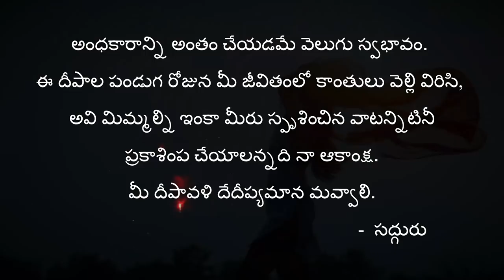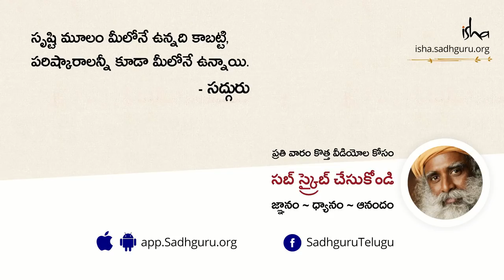నరకాసురుని మరణం దీపావళిగా ఎందుకు జరుపుకుంటాము? Narakasuruni Maranam Deepavaliga Enduku Jarupukuntamu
నరకాసురుని మరణాన్ని మనం దీపావళిగా ఎందుకు జరుపుకుంటున్నామో, ఆ కథ వల్ల మనం తెలుసుకోగలిగే విషయం ఏంటో సద్గురు మనకు వివరిస్తున్నారు.